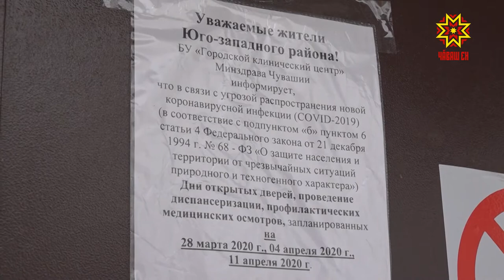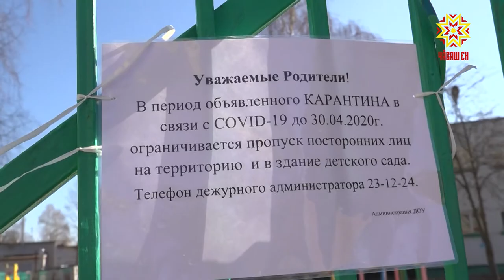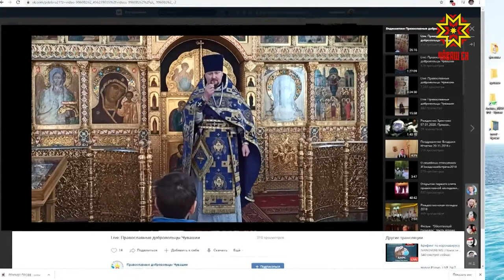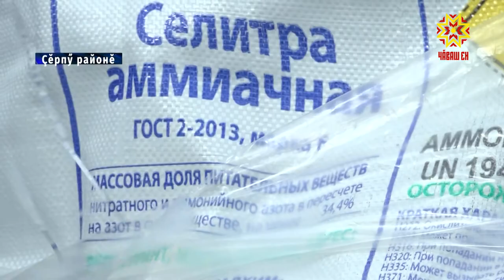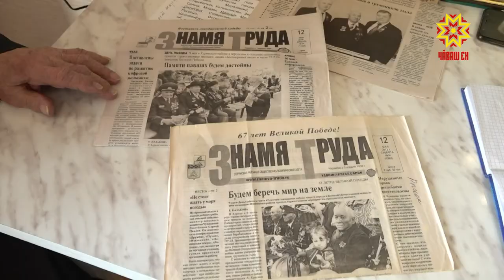Республика 07.04.2020 на чувашском языке. Специальный выпуск в 13.00